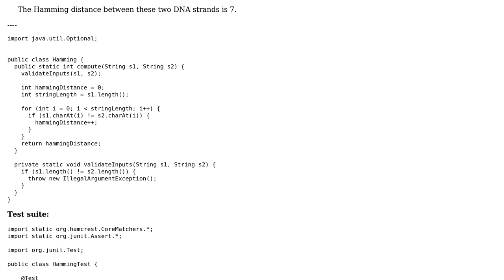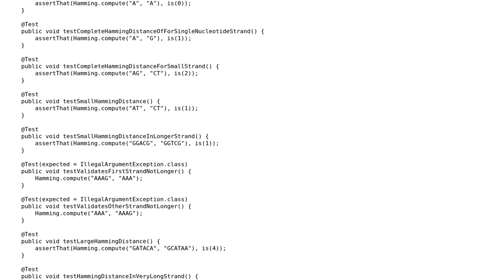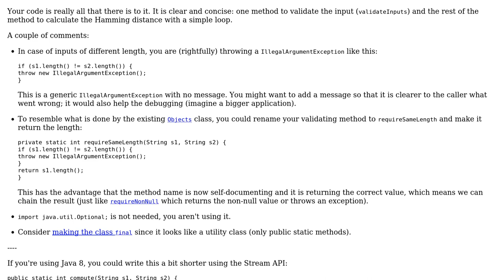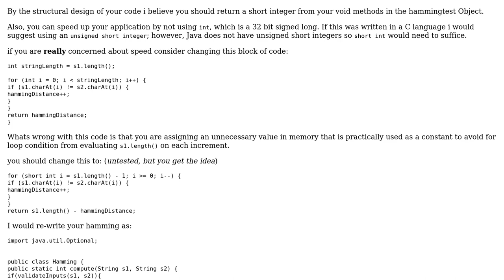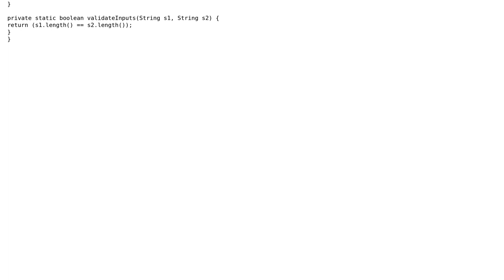Calculate the Hamming difference between two DNA strands (2 Solutions!!)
Calculate the Hamming difference between two DNA strands

With thanks & praise to God, and with thanks to the many people who have made this project possible! | Content (except music & images) licensed under CC BY-SA | Music | Images & others | With thanks to user Tunaki user THE AMAZING user Jamal user CodeYogi and the Stack Exchange Network Trademarks are property of their respective owners. You are responsible for your own actions.